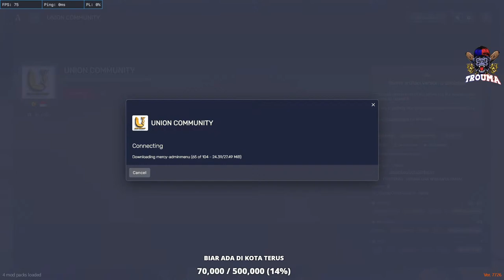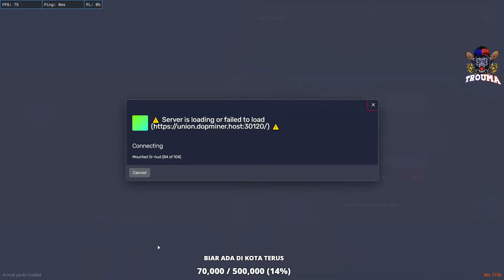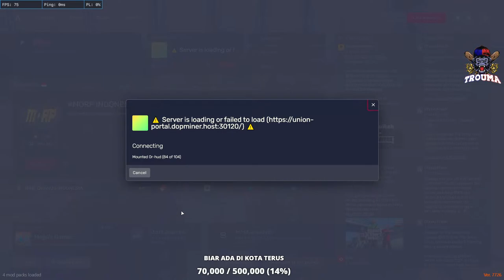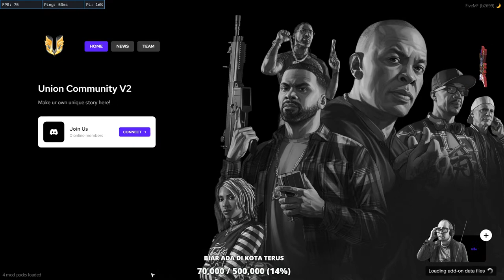#6 TROUMA T NYA TURU ツ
LET'S PLAY AND ENJOY THE STREAM!

Nightbot commands :
!dpi
!pacar
!sosmed
!tittle